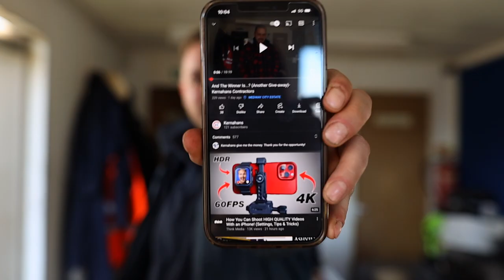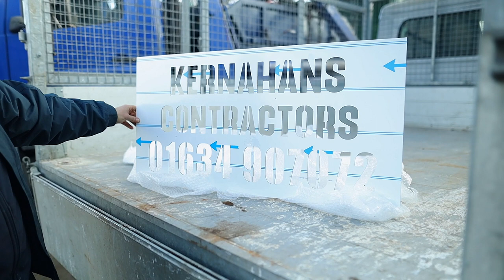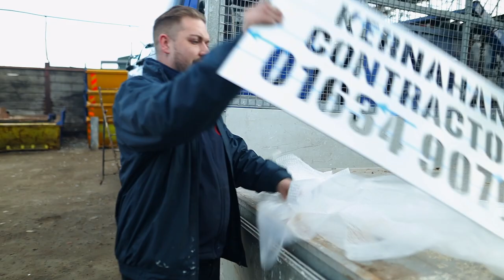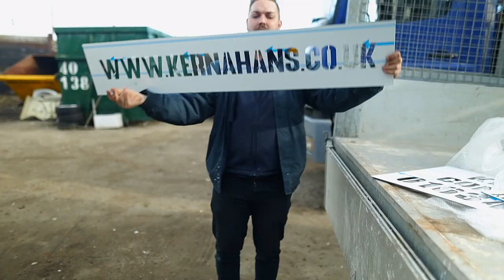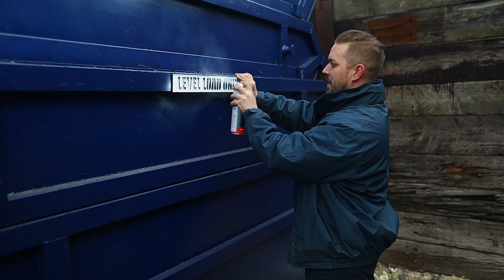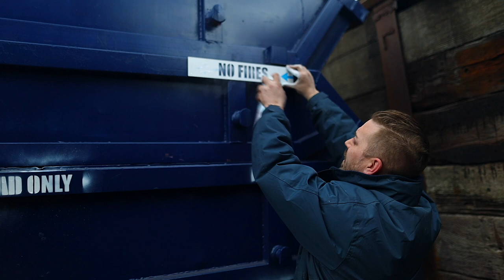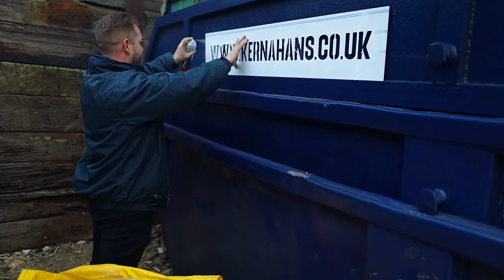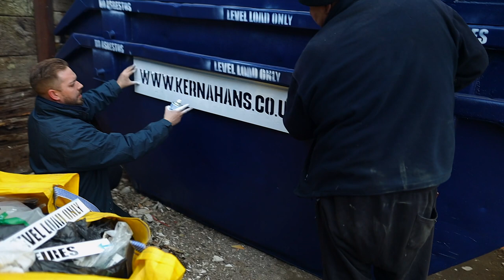Heavy Lifter 17 Tonne Lifting Crane Heaven and Beyond - Kernahans Contractors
In this Kernahans Contractors Vlog, we aded the finishing touches to our skips, by getting our stencils for our skips. We also had the time to play with Kent Plant Limiteds 17 Tonne truck mounted lifting crane. an absolute monster.

We hope you enjoy the latest instalment in our YouTube Vlogs.